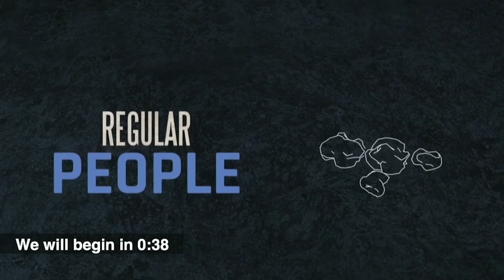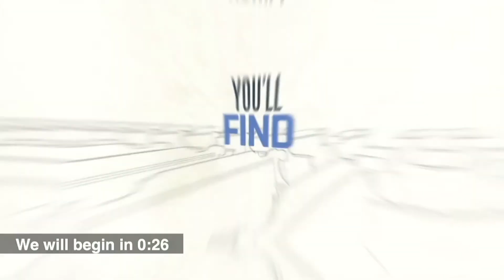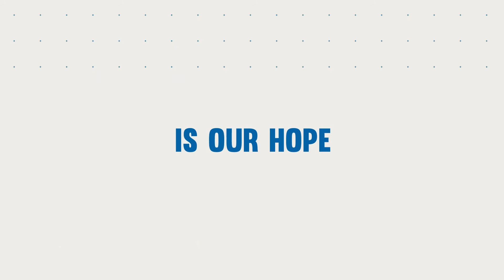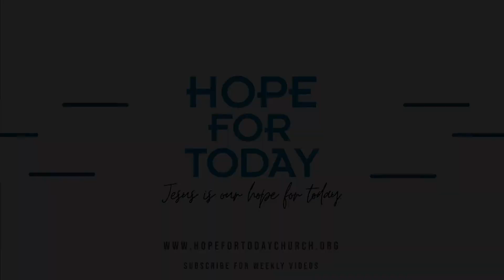The Great Awakening of blessing through Prayer | Sunday Gathering | Hope for Today Church: Waterford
WELCOME 😀. We are so glad you are here today.

In Part 2 of our message series: The Great Awakening Series, Pastor Andrew preaches on the importance of prayer.

Prayer is the communication system in which one approaches God and also discerns and discovers God's perfect and pleasing will for our lives.   When we practice the discipline of prayer we til the soil of our heart to receive and approve all that God has for us and desires to pour out upon us, by His Holy Spirit.

Will you invite Him to pour out all he has in store for you?  Call out to Him and he will give us Holy Spirit to all who ask.
We would love to hear how God is working in your life and get to know you and pray with you.

You never know who will benefit from joining in.

Timecodes
0:00 - Intro
2:08 - Welcome
2:45 - Worship
8:15 - Raise a Hallelujah
16:25 - See a Victory
22:00 - Build my life
29:10 - Prayer
34:42 - Message The Great Awakening through Prayer